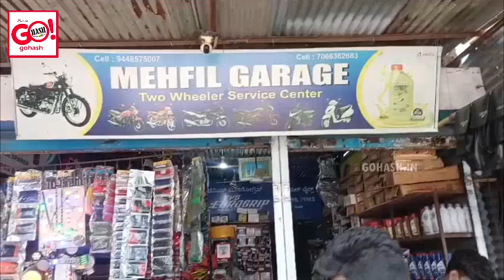ALAND | MEHFIL TYRES & AUTOMOBILES FESTIVE OFFERS OPP BSNL OFFICE DARGA ROAD